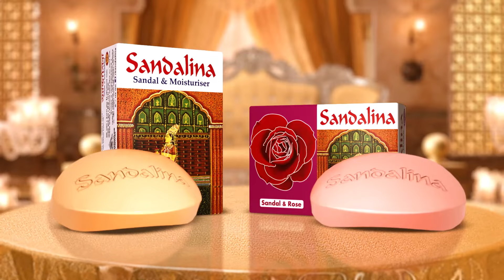মার্কিন নির্বাচনে ফিলিস্তিনি বংশোদ্ভূত নারীর বাজিমাত | Women of Palestinian Descent | US Election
মার্কিন নির্বাচনে ফিলিস্তিনি বংশোদ্ভূত নারীর বাজিমাত | Women of Palestinian Descent | US Election | kalbela